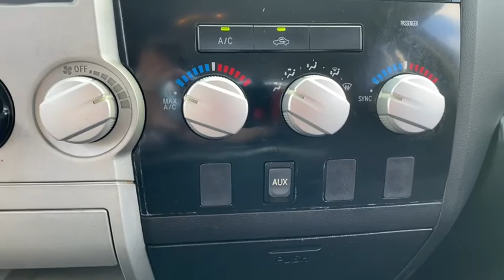2008 Toyota Tundra Corpus Christi, Port Lavaca, Victoria, Kingsville, Alice, TX 10096FV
Slate Metallic Used 2008 Toyota Tundra available in Corpus Christi, Texas at Access Ford. Servicing the Port Lavaca, Victoria, Kingsville, Alice, TX area.

Access Ford
3680 IH 69

Multi-CD Changer iPod/MP3 Input Trailer Hitch. 4 Star Driver Front Crash Rating. SEE MORE! KEY FEATURES INCLUDE: iPod/MP3 Input Multi-CD Changer Trailer Hitch MP3 Player Privacy Glass Keyless Entry Child Safety Locks Electronic Stability Control Heated Mirrors Bucket Seats. EXPERTS ARE SAYING: IIHS Top Safety Pick. 4 Star Driver Front Crash Rating. 4 Star Passenger Front Crash Rating. WHY BUY FROM US: If youre in the market for a vehicle youve come to the right place. The staff at Access Ford Lincoln of Corpus Christi is committed to helping you find the right vehicle for your needs. Whats more theyre also dedicated to helping you maintain it long after you drive it home for the first time. Whatever your automotive needs may be Access Ford Lincoln of Corpus Christi is here to serve you. Price does not include title license or $150 dealer doc fees. The prices shown above may vary from region to region as incentives may depend on buyers residence. Incentives are also subject to change. Vehicle information is based off standard equipment